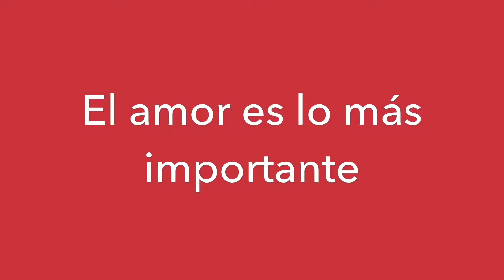JESUS ES LA VIDA ETERNA UN PASEO POR EL AMOR REFLEXION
UN PASEO POR EL AMOR